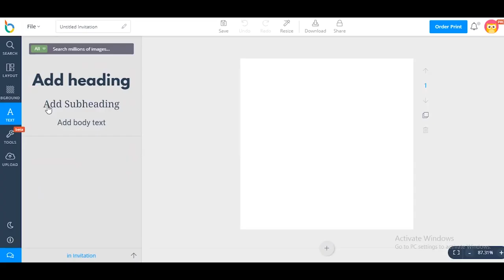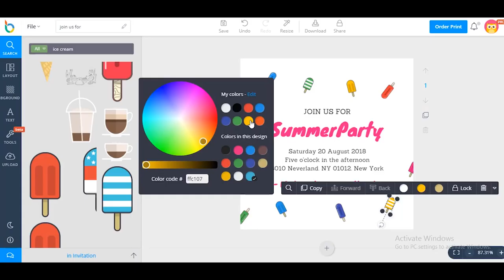How to design a cute invitation for your party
In this video, we will show you how to design a cute invitation.
Step 1: Choose Invitation layout.
Step 2: Add text.
Step 3: Add icons.